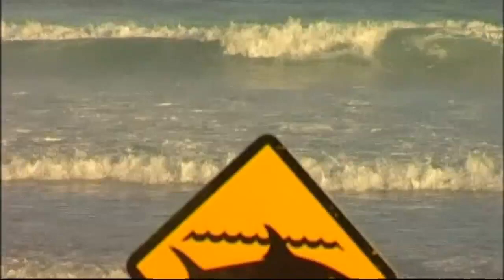Tiger shark mauls snorkel instructor in western Australia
David Pickering was seriously wound by a tiger shark in western Australia, just a day after Glen Folkard was attacked by a suspected great white. Report by Mark Morris.